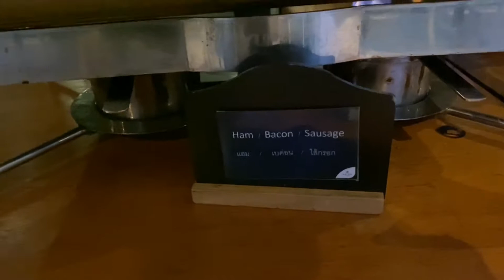The Railway Restaurant Kanchanaburi by the River Kwai, NATEE HOTEL, Kanchanaburi, Thailand